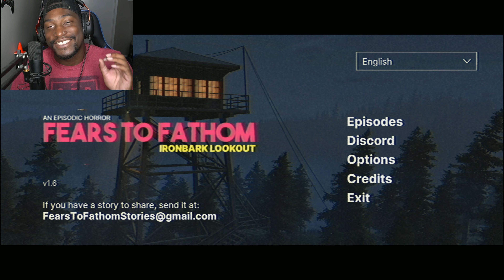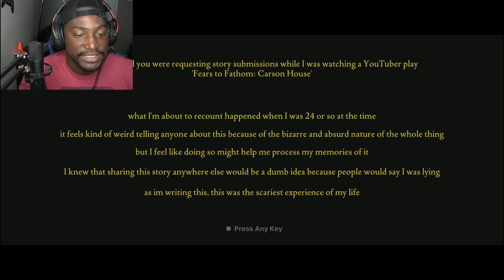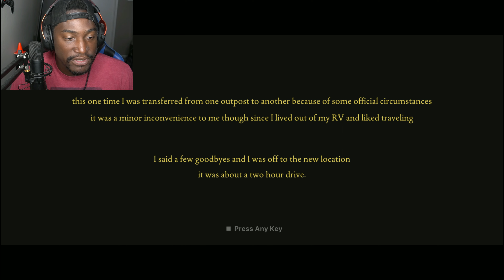Fears To Fathom Episode 4 Night 1 & 2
Facebook gaming: @SOGG_E_WAFFLES
Music Outro:

Video Link:

 • SKIRK - New Day (Vlog No Copyright Mu...